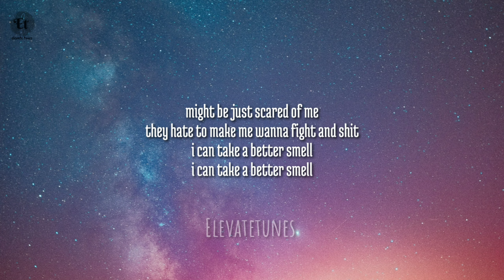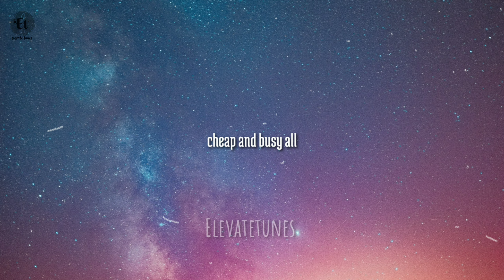Kaito Shoma - Scary Garry (lyrics)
Here on "Elevate tunes" I upload music with the intent to promote up and coming artists who I enjoy and who I think everyone else will enjoy. I aim to work with these artists to help them grow.
© No copyright infringements are intended on any of my videos, if you feel I have done something wrong please contact me through my business email and I will have the video taken down immediately. Enjoy the music.👍

lyrics :

might be just scared of me
they hate to make me wanna fight and shit
i can take a better smell
cheap and busy all night
a better smell
cheap and busy all
all night
a better smell all night